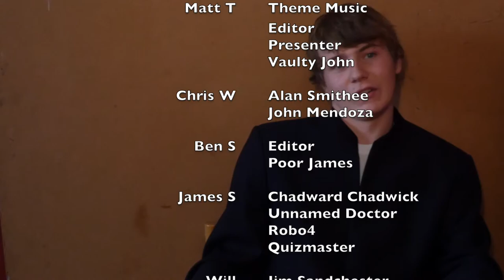Tranquility: Behind the Truth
A mockumentary on the very short-lived sci-fi Tranquility, which was axed 2/3 of the way through its first episode.

A video made at Transformers 2018. Transformers is a Christian holiday camp for 14-18 year olds, held each Summer, and featuring technical activities such as programming, music production, photography and video production.